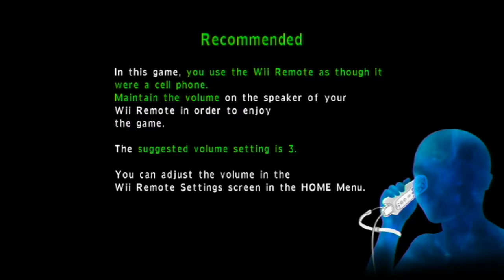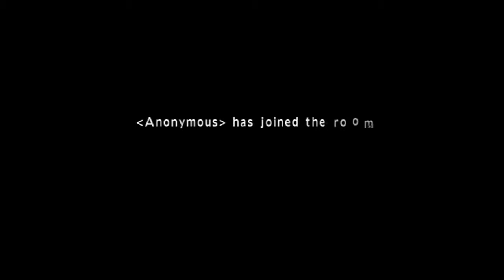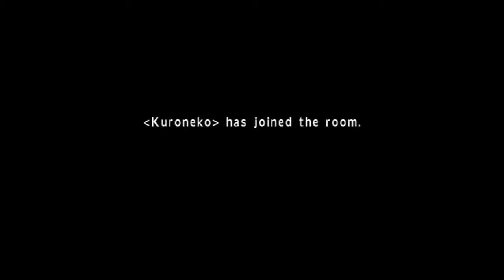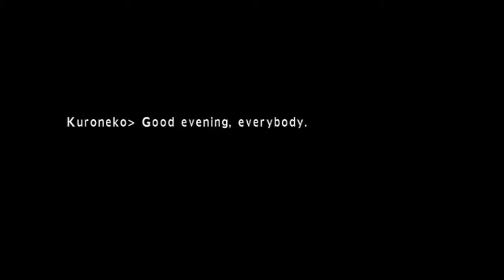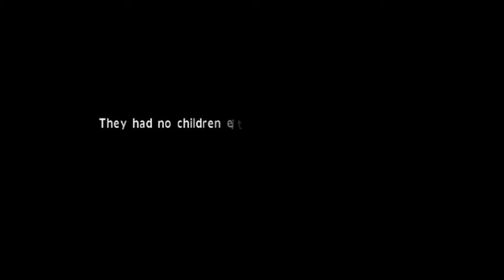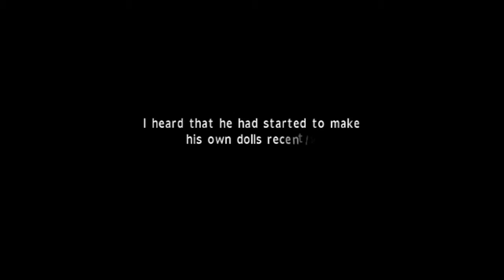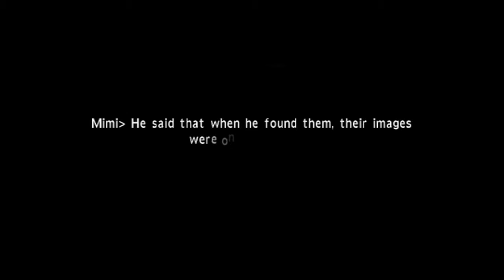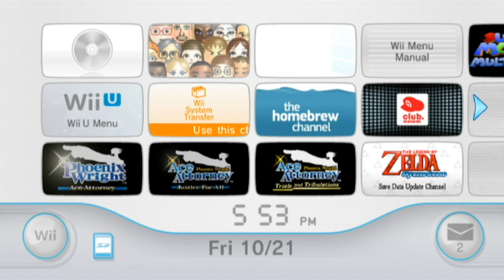D2M Spooktober - Calling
Join the Monkeys on their first spookfest!

Game: "Calling"
Starring:
Ray as the player
Atou as the co-pilot